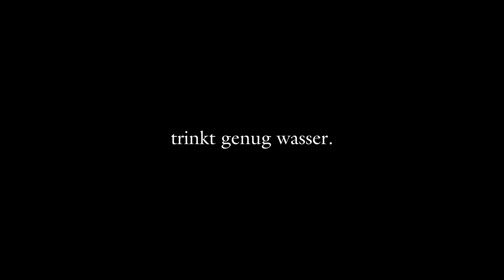Mein halbwegs ästhetisches Leben || VLOG #1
Nach der Arbeit heim gekommen am schönsten Bahnhof Österreichs..mehr oder weniger.
Und Gespräche am Boden mit aufgewärmten Nudeln und Traubensaft. -das alles hier in meinem ersten Vlog, die (hoffentlich) wöchentlich erscheinen!

…Für Videoideen, Kritik und Ratschläge bin ich immer offen und interessiert! 🩵
Folgt mir gerne auf Instagram: @gerstgrasserjan
•Hochgeladen am 26.09.23
•Video erzählt vom 25.09.23
•Schnitt und Kamera: ich

Mit diesem Video wird kein Profit gemacht.
Ich beziehe mich auf Fair-Use. Bitte verklagt mich nich, da war mein Wissen über Urheberrecht und Lizenzen nicht so groß.